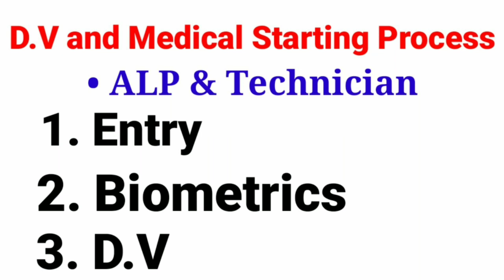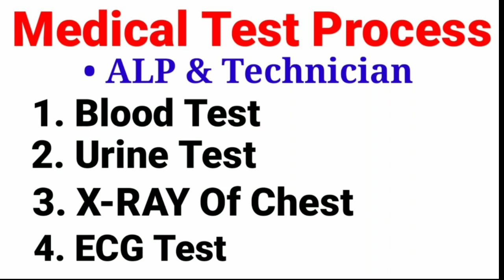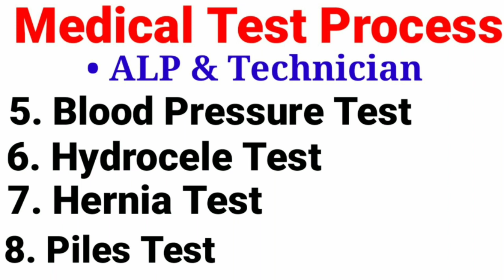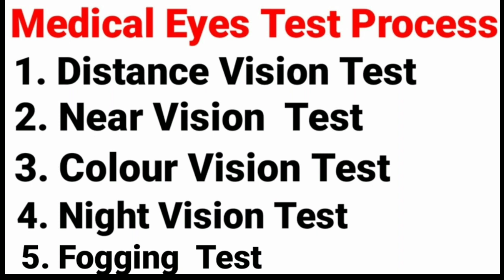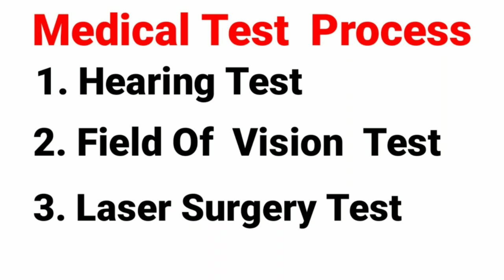Railway ALP/Tech. DV & Medical || RRB BHUBANESWAR DV & Medical Full Review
Diploma/B.E/B.Tech Production wale ka nhi hua DV and Medical |EBC,OBC,SC,ST Certificate Railway Annexure mai le rhe|